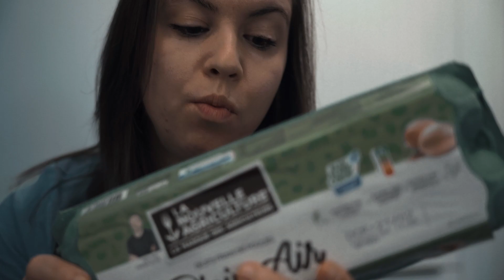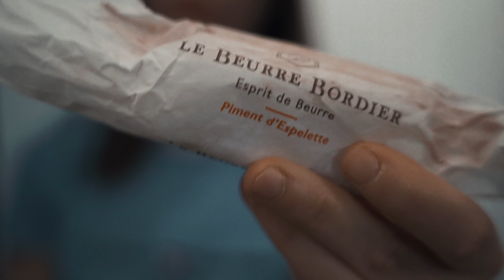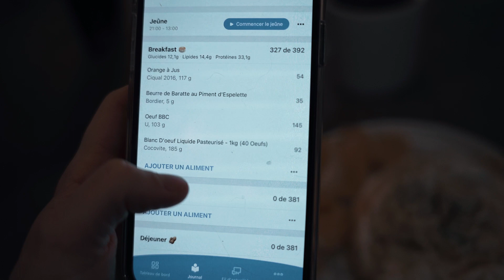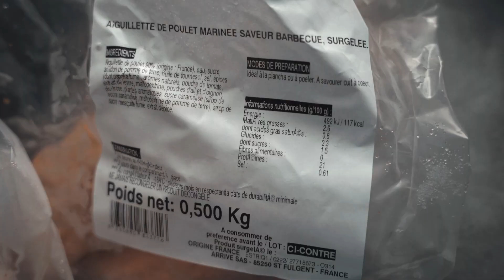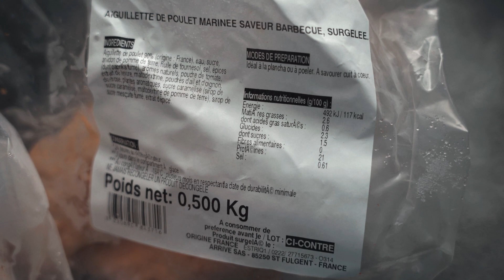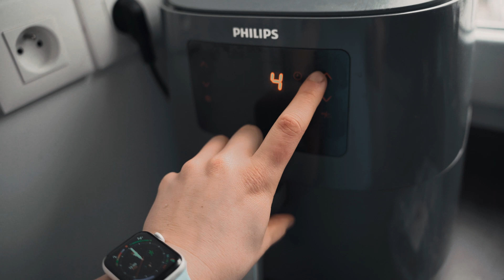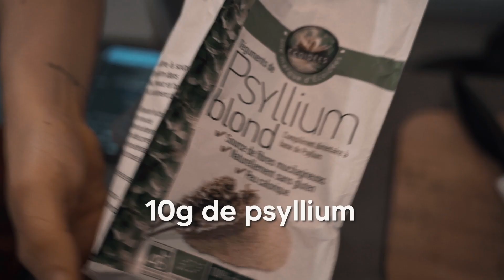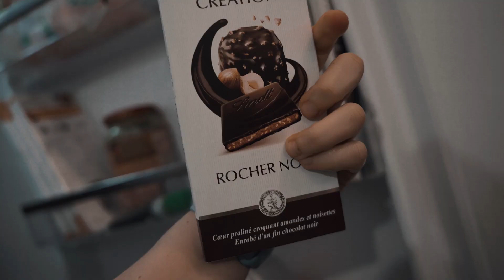Une journée dans mon assiette - Sans gluten et sans lactose ❌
🎁  Le kit du gourmand 100% gratuit : 3 cadeaux exclusifs pour te régaler sainement et booster ta motivation

🎁 Le pack du coach : 3 templates essentiels pour démarrer ton activité en ligne en tant que coach, diététicien ou tout simplement suivre ta progression

🎁 60 templates pour tes posts Instagram à copier/coller pour créer des visuels du qualité (à utiliser sur Canva)
Heyyyy, j’espère que tu vas bien !

Je t’embarque avec moi une journée dans mon assiette et je te montre tout ce que je mange au quotidien !

👉Tes liens utiles décris dans la vidéo :
Sac à patates

🛠 Tout mon matériel →
Appareil photo
Mon trépied
Mon drone
Gopro Hero 9
Micro podcast

Je m’appelle Maëlys, je suis ostéopathe et coach sportive

Au travers de mes contenus et de mes programmes, je te donne des solutions et astuces simples pour t'aider à atteindre tes objectifs.

Je te montre comment optimiser ton quotidien en t’aidant à garder la motivation quotidiennement, et en te permettant de créer TA diète, et TES programmes d’entrainement.

Sans méthode douteuse, sans grandes connaissances sur internet, et tout en restant aligné avec leurs valeurs et tes objectifs.